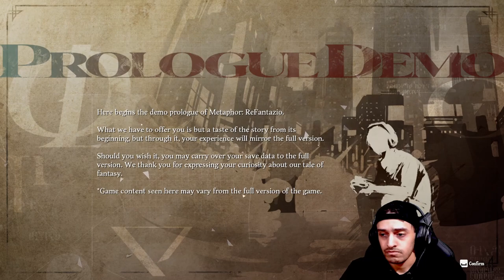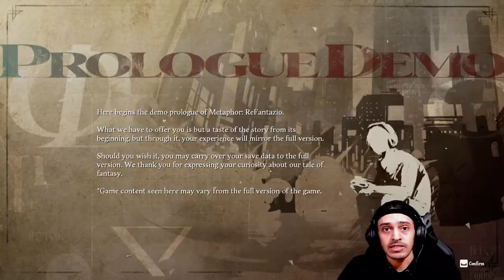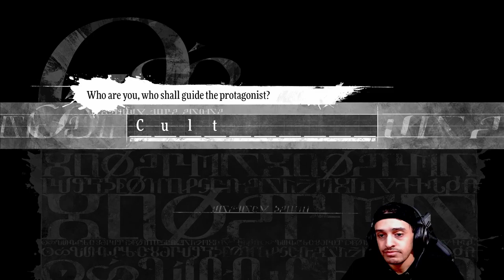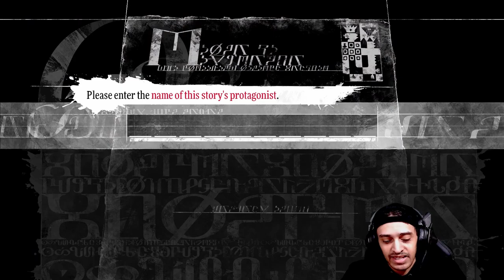Metaphor ReFantazio Has Me Wanting More!